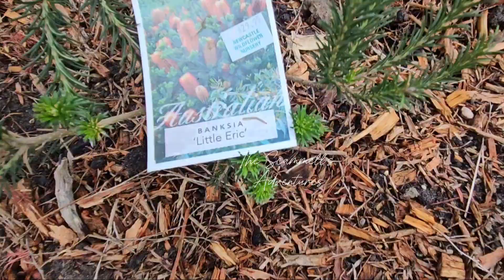MY BACKYARD GARDEN UPDATE (NAPABAYAAN KO NA SA SUBRANG BUSY) |The Scammell's Adventures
Hi guys here's the update of my backyard garden that's been abandoned last winter. And now spring time and summer is coming so me and my husband trying to do some gardening improvement and cleaning plus pruning to make the plants grow bushy.